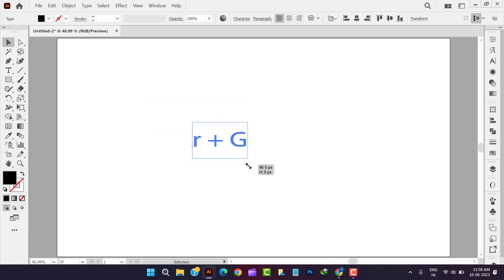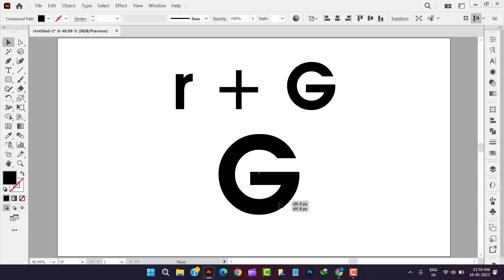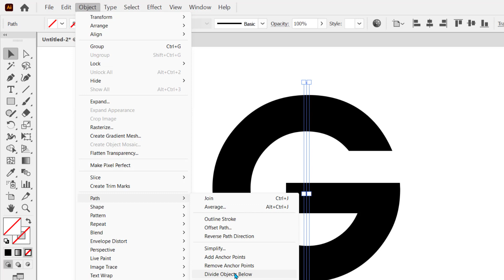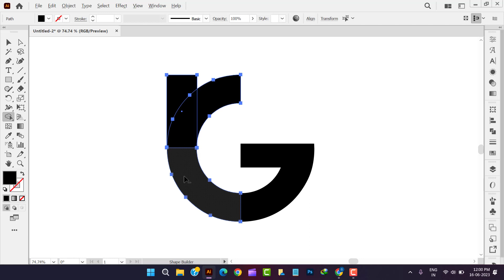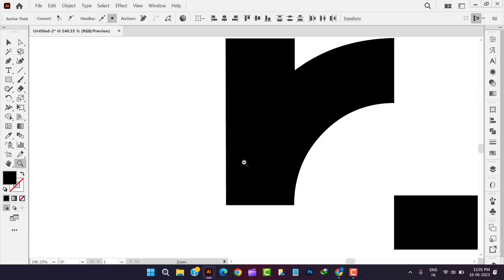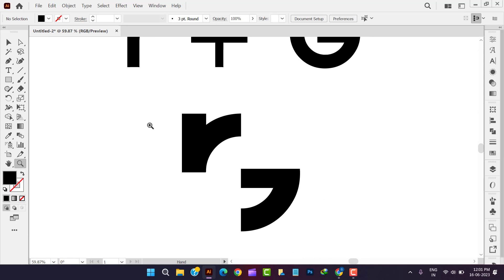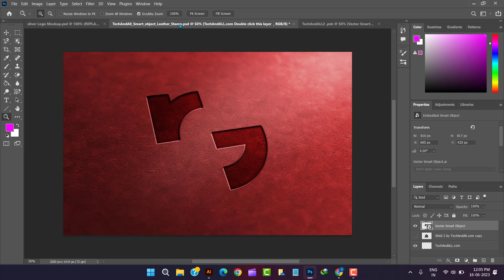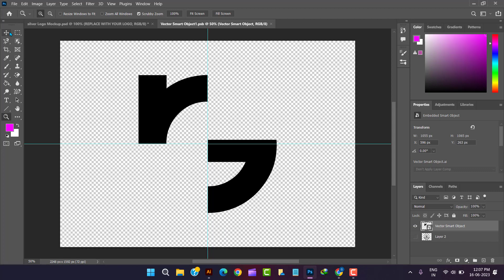RG Logo design in illustrator.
R+G logo design tutorial in Adobe illustrator. @Gfxsilk

You can also get me here:-